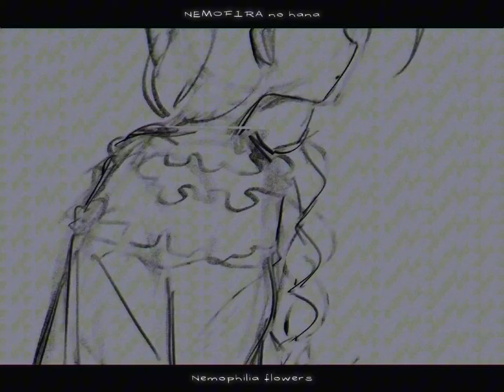lupinasu no komoriuta [oc]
welcome... to my tbhk oc lore :D

tldr your mother fell in love with a supernatural, lost her mind, and is now in an indefinite coma. heh

song - lupinasu no komoriuta/lupinus lullaby piano ver. from ojamajo doremi sharp